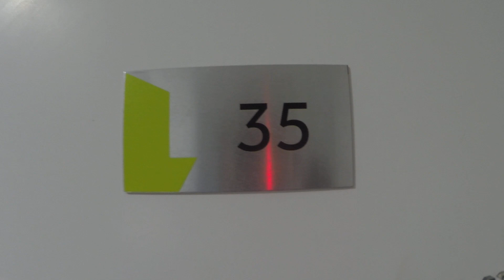Apartamento Decorado - WAY ORQUIDÁRIO em SANTOS - (84m² e 2 vagas) - Corretor Trapé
APTOS EM SANTOS, DE 2 OU 3 DORMS COM SUÍTE, 62 A 84M² DE ÁREA PRIVATIVA, 1 OU 2 VAGAS DE GARAGEM, A 5 MINUTOS DA PRAIA.

Diferenciais :

Aproveite o lançamento da última fase para viver no melhor lazer de Santos.Ao lado da mata atlântica, a 14 min a pé da praia e perto de tudo que Santos tem de melhor, o Way Orquidário é um empreendimento pensado para você ter momentos únicos com sua família e amigos. O projeto possui mais de 30 itens de lazer diferenciados, incluindo complexo aquático e quadra oficial de tênis.

Importante: Áreas comuns entregues decoradas e equipadas conforme memorial descritivo. Móveis, equipamentos, objetos de decoração, louças, metais e revestimentos de piso e parede sujeitos a alteração. Projeto executivo em desenvolvimento, podendo sofrer pequenas alterações durante as compatibilizações técnicas.

Corretor Trapé - Creci: 100.292-F